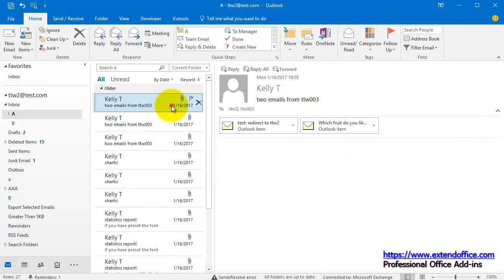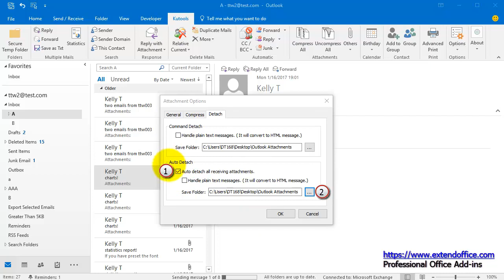How to insert/ replace attachments as hyperlinks in Outlook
Normally, most of Outlook users send attachment with clicking the Insert } Attachment File in message windows. However, the attachments take up much space and make Outlook heavy. Alternatively, you may try to send your attachments as hyperlinks in Microsoft Outlook, if both you and message recipients can open a shared folder.